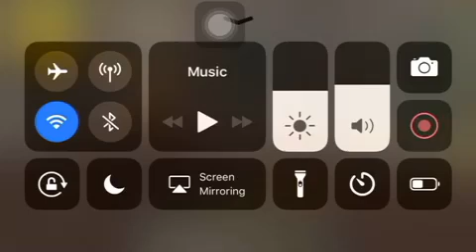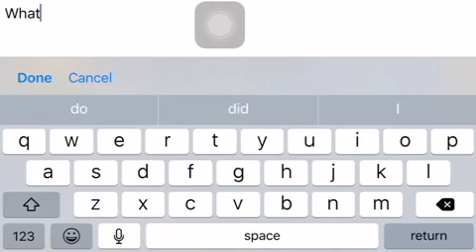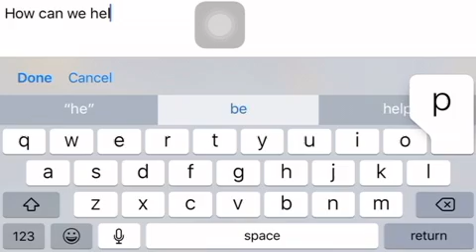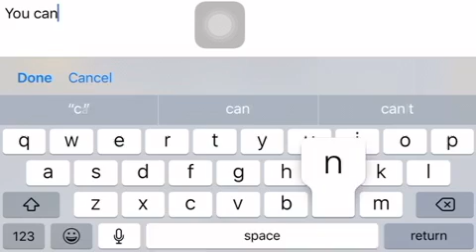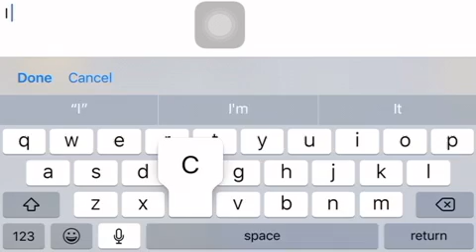WolfQuest Amycus’s Love Story Episode 2: Trouble Afoot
Dusk now falls, and night is on its way. During the night, Amycus and Kalven stumble upon a wolf who needs their help.